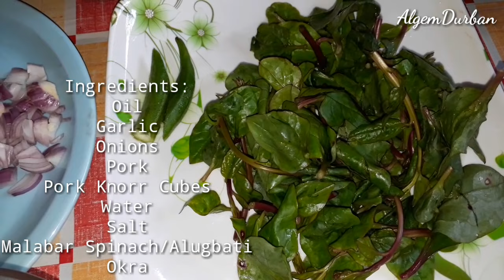GINISANG MONGGO WITH PORK & ALUGBATI | By: Algem Durban